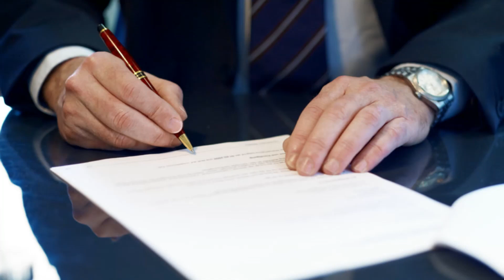Chevy Colorado ABS Fault Wont Start Lemon Law Buyback